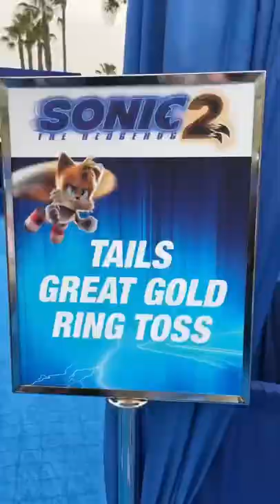SONIC THE HEDGEHOG 2 RACES INTO THEATERS APRIL 8TH